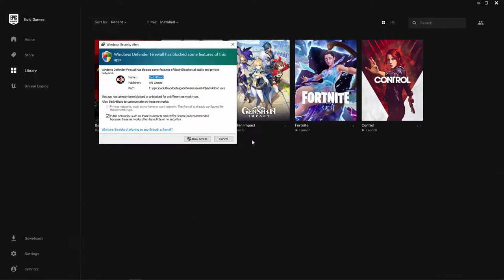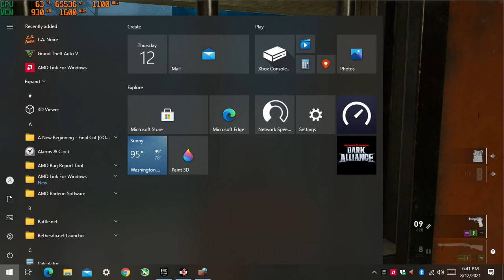Back 4 Blood: Open Beta - Gameplay with the Ryzen 3 2200G Vega 8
*DX11 gets slightly higher fps but suffers from more stutters.*

Ram: 16gb (2x8GB) DDR4 3200mhz OC {3000mhz stock speed}
OS: Windows 10 Pro
Res: 1080p 720p
Settings: Mixed-Low